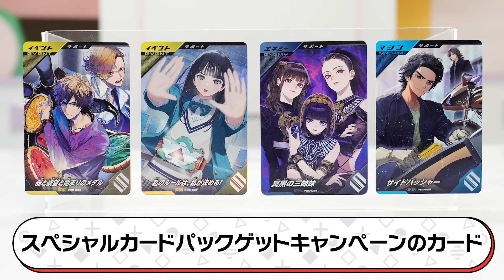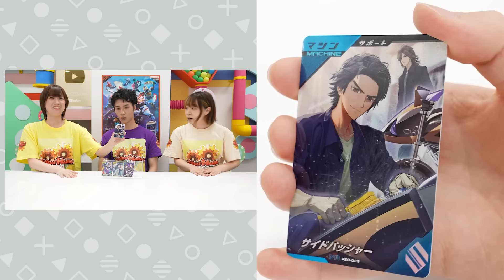【ガンバレジェンズ】スペシャルカードパックゲットキャンペーンの詳細が明らかに！収録カードで早速バトル！【シンクロ神話3章】【バンマニ!】【バンダイ公式】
「仮面ライダーバトル ガンバレジェンズ」の詳細はこちら！

仮面ライダーシリーズ関連商品はこちら！

バンマニ!ではバンダイの商品やサービスに関する情報を、いつも元気いっぱいの「もにちゃん」「りっくん」「なえまる」「いでにー」「いでぼー」「マニン」がお届けしていきます！

いでにー
めちゃくちゃいいカードが来ましたね！
これは当たるまでチャレンジしたい！！